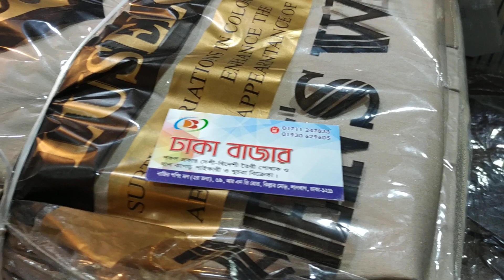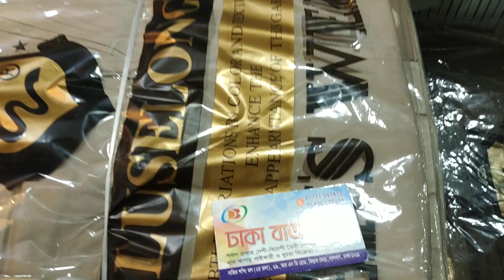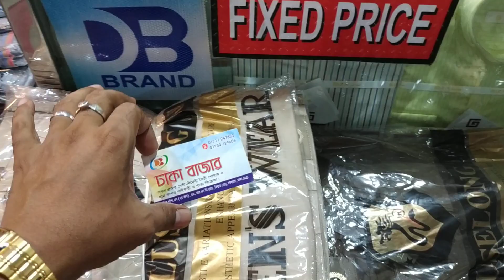Comfortable Un stich free size 3pice price.